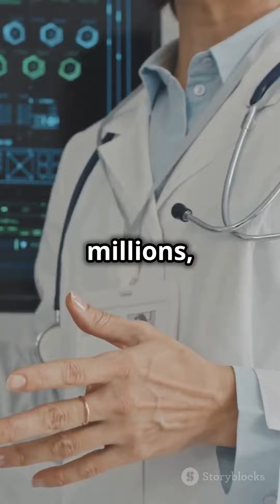Digital pharma marketing agency | Medgini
𝐁𝐨𝐨𝐬𝐭 𝐘𝐨𝐮𝐫 𝐌𝐞𝐝𝐢𝐜𝐚𝐥 𝐎𝐮𝐭𝐫𝐞𝐚𝐜𝐡 𝐰𝐢𝐭𝐡 𝐌𝐞𝐝𝐠𝐢𝐧𝐢’𝐬 𝐃𝐨𝐜𝐭𝐨𝐫 𝐕𝐢𝐝𝐞𝐨 𝐑𝐞𝐜𝐨𝐫𝐝𝐢𝐧𝐠 𝐒𝐞𝐫𝐯𝐢𝐜𝐞!
Transform your patient engagement with expert-led videos and seamless YouTube uploads, courtesy of Medgini's cutting-edge service.